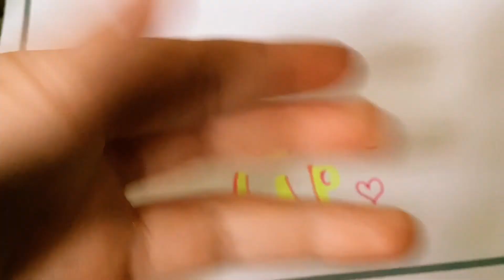Don’t give up!❤️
Don’t give up no matter what. I know if your a small YouTuber like me it’s tough some times with comments and views.. and I can’t believe that I have came this far! My only goal before the end of the year is to reach 100 subscribers before 2023. If your a small YouTuber like me please post this. Kinda like a chain if you want to copy and paste this description your more then welcome! Spread the news with everyone. By Thatfroggygirl🐸💖
Use this hashtag